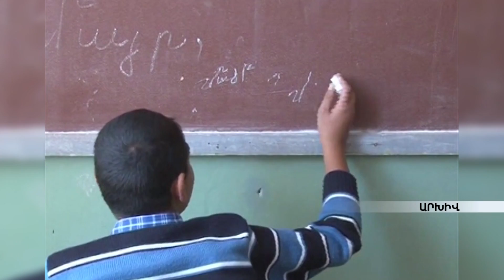Հրապարակվել է հատուկ կրթական հաստատությունների մոնիթորինգի 3-րդ զեկույցը armeniatv.am